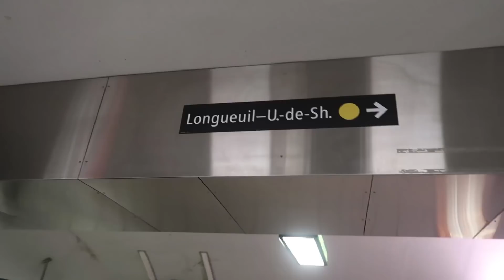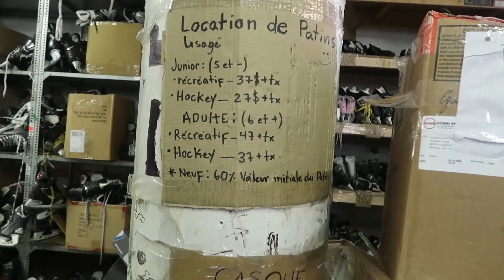[VLOG] LES ROIS DU PATIN! | CAM c'est elle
Les patinoires sont ouvertes alors il était temps d'enfiler nos patins et d'aller glisser!